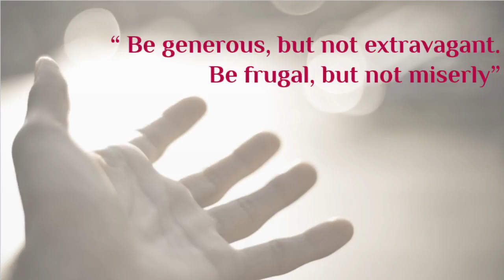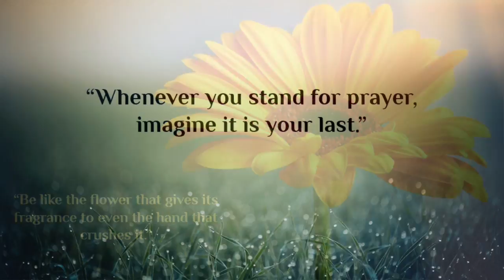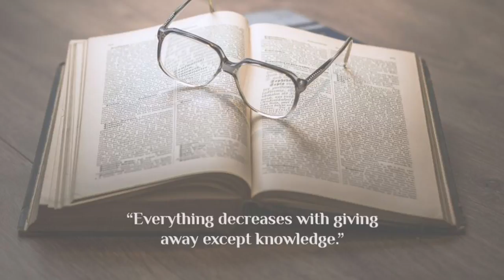Practical Sayings and Ahadith of Imam Ali (as)